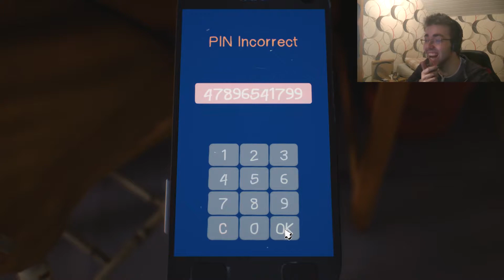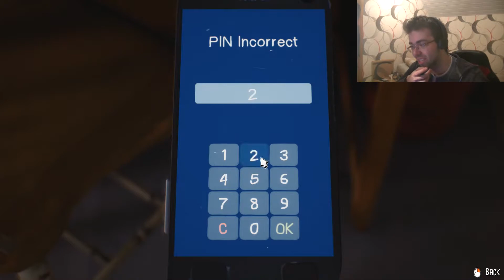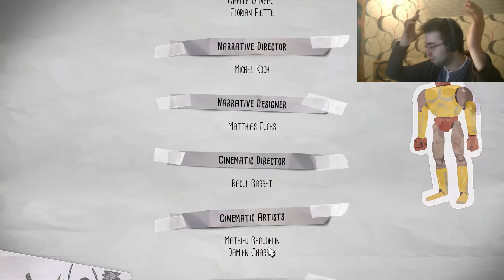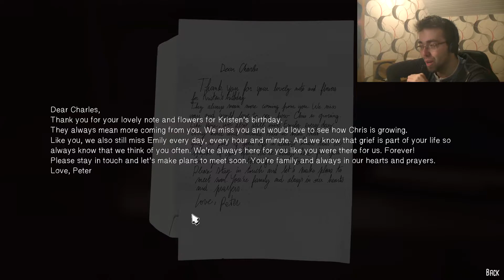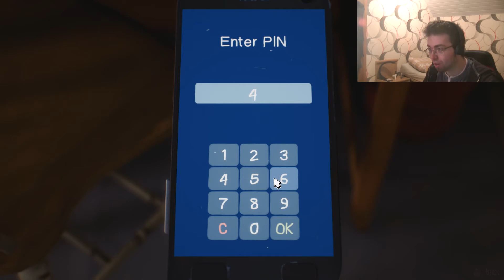Evil itself - the adventures of captain spirit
its time to meet the evil snowman